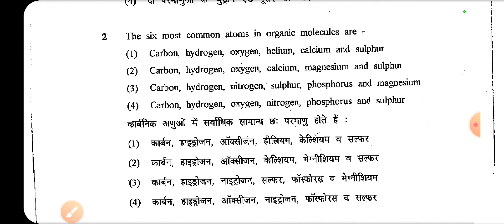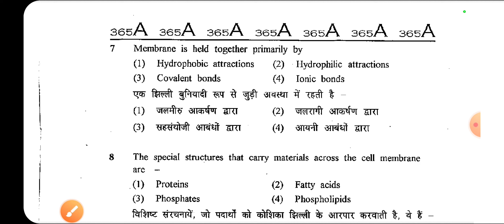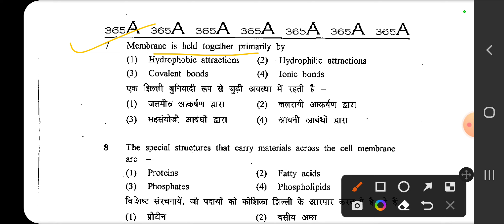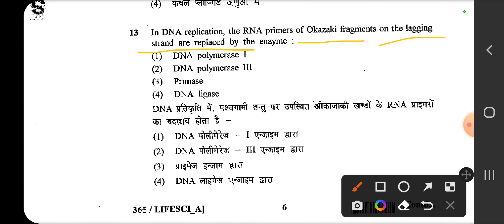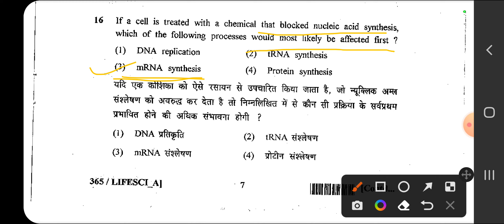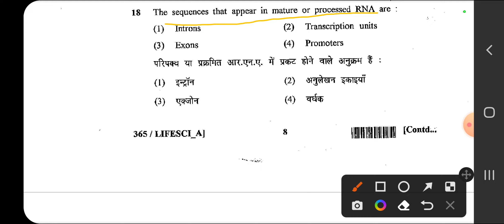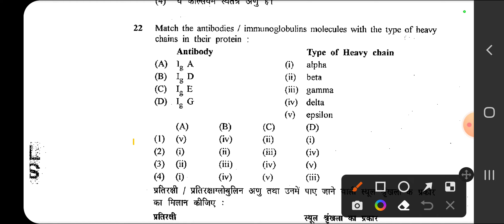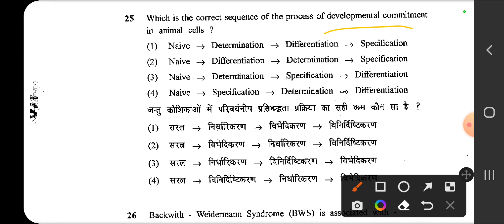RSET 2013 Life Science Previous year solved paper part -3